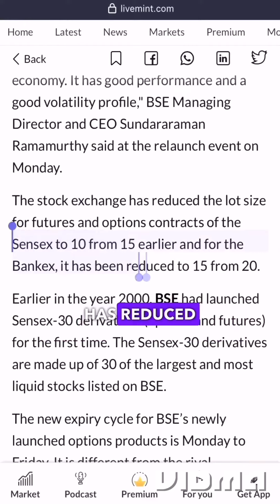BSC steps out for six on friday